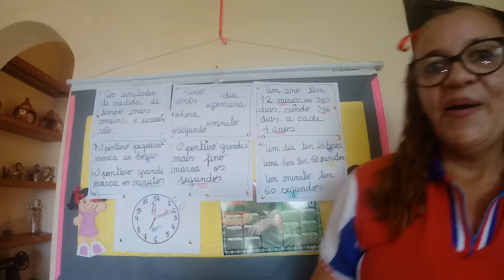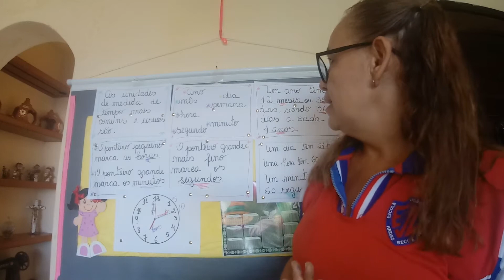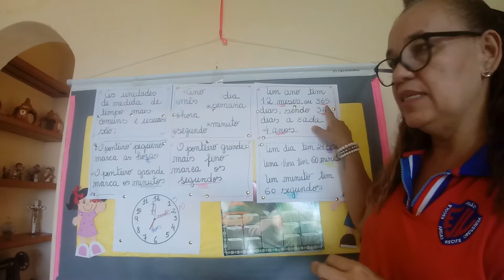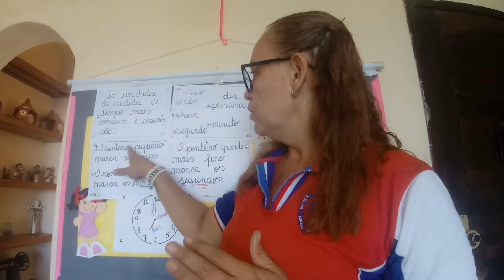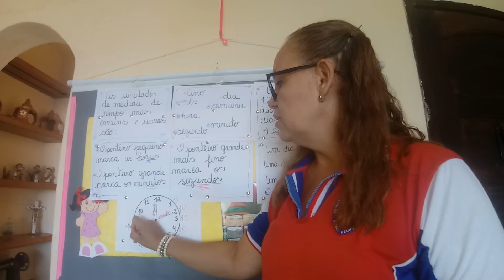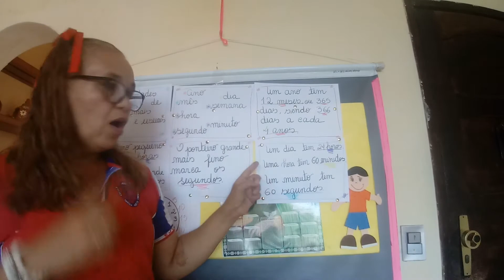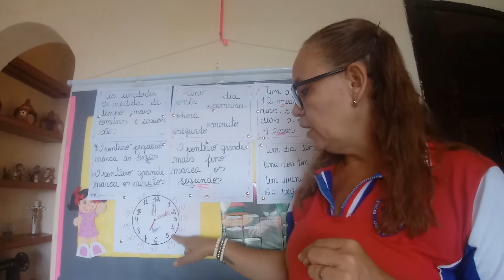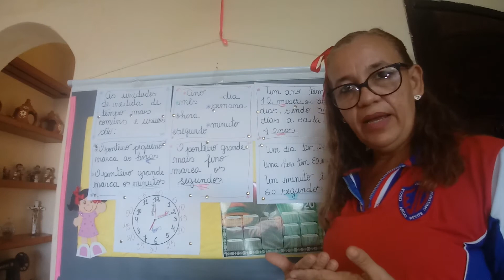Matematica - Medidas de tempo.